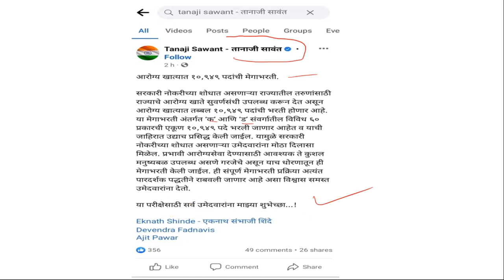Arogya Vibhag Bharti 2023 | Tanaji Sawant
Welcome to our GS IT Solution channel! In this video, we delve into the exciting realm of "Arogya Vibhag Bharti," where the health sector intersects with the world of IT. 🌐💼
Are you passionate about healthcare and technology? Join us as we uncover the diverse career prospects and employment opportunities within the Arogya Vibhag Bharti initiative. As the healthcare industry evolves with the integration of digital solutions, professionals skilled in IT play a crucial role in transforming the way healthcare services are delivered.
In this video, you can expect: 🔍 An overview of the Arogya Vibhag Bharti initiative and its significance in modern healthcare. 🎯 Insight into the various IT roles and positions available within the health sector, from healthcare informatics to telemedicine solutions. 📈 Discussion on the growing demand for IT specialists with a focus on healthcare, and how you can capitalize on this trend. 👨💼 Personal stories and experiences from professionals who have successfully ventured into the Health IT domain. 🌟 Tips for aspiring candidates on how to prepare for interviews, upskill, and stand out in the competitive Health IT job market.
Whether you're an IT enthusiast looking to explore new avenues or a healthcare professional intrigued by the fusion of technology and medicine, this video is your gateway to understanding the potential of Arogya Vibhag Bharti. Don't miss out on the chance to be part of a revolutionary movement that's shaping the future of healthcare through IT innovation.